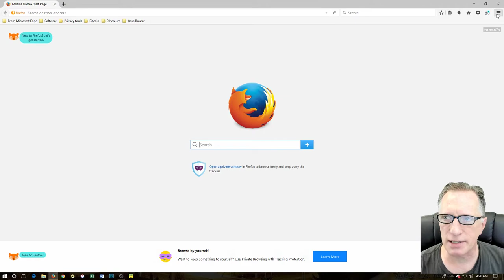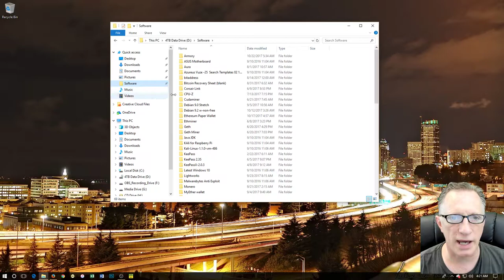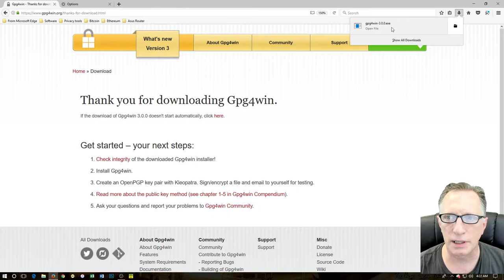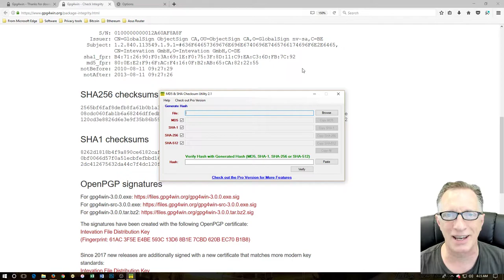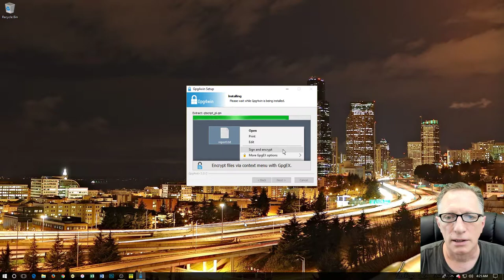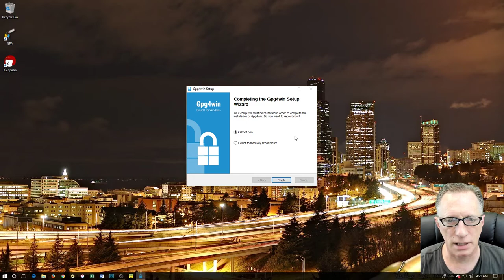How to do a Quick Install of Gpg4Win with Verification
The Crypto Dad walks you through the installation of Gpg4Win.

Software covered:
GnuPG.

Specifically Gpg4Win.

1JBxwXG8P6PYKKsrHKzQduM8s8RoV3dnjr